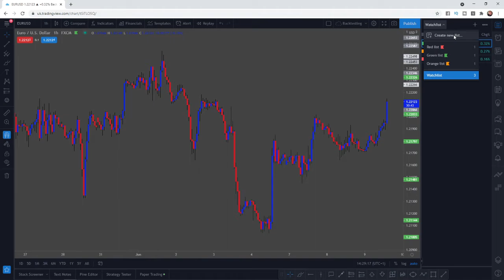How to Create Watchlist on Tradingview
How to Create Watchlist on Tradingview. In this video, I show you step by step how you can create a watchlist on Tradingview to add all of your favourite currency pairs to!